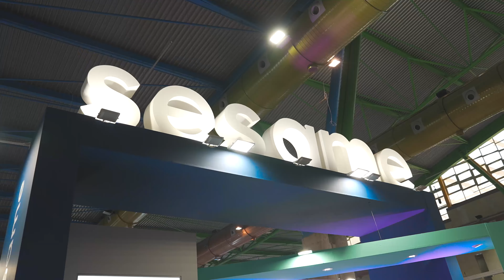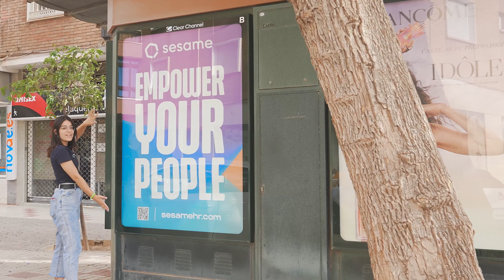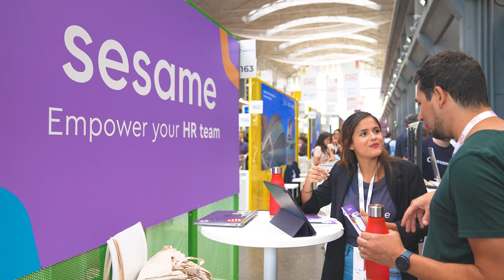Inside Sesame #07 - Ferias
¡𝗕𝗶𝗲𝗻𝘃𝗲𝗻𝗶𝗱𝗼𝘀 𝗮 𝘂𝗻 𝗻𝘂𝗲𝘃𝗼 𝗶𝗻𝘀𝗶𝗱𝗲! 🚀⁣
Este mes de junio ha sido de infarto entre feria y feria, ¿queréis saber cómo las vivimos?
Primero en Madrid en el 𝗦𝗼𝘂𝘁𝗵 𝗦𝘂𝗺𝗺𝗶𝘁, dando a conocer Sesame gracias a nuestro equipazo, y luego en Málaga en el 𝗗𝗘𝗦, donde nos pusimos a grabar podcasts 🎙 con empresas que nos contaron su trayectoria profesional y todo lo que han vivido con sus equipos.⁣
Tres días en cada feria en los que nos iba el corazón a mil de la cantidad de emociones que estábamos sintiendo.